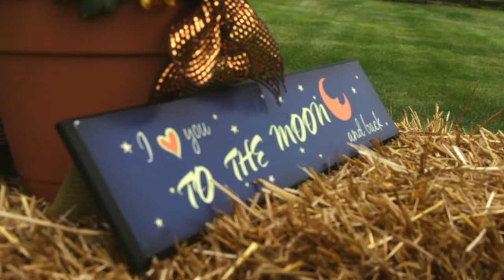Patty & Amy | Wedding Film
Shot in 2015 on a Canon T3i (18-135mm Lens)

▶ Social Media @MonicaSaysHey
▶ Facebook.com/monicamedinamedia

Music lisencing by Soundstripe:
Small Folk by: Finn's Fandango
At The Alter by: New Wave Sounds